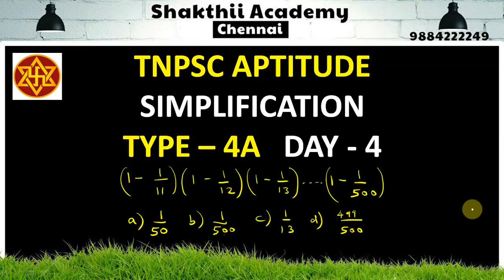TNPSC Simplification ll Type 4A ll Day 4 ll Online Tnpsc maths class available llSHAKTHII ACADEMY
Tnpsc Aptitude ll  useful for Group 1,Group 2,Group 2a,Group 4,VAO etc... Simplification Type 4A, Day 4.